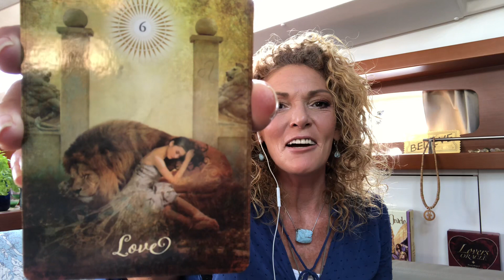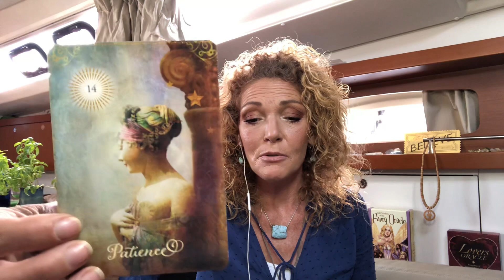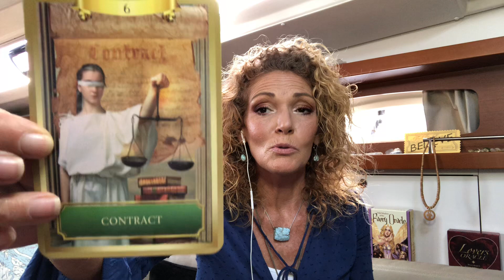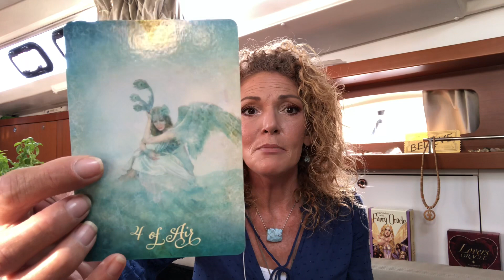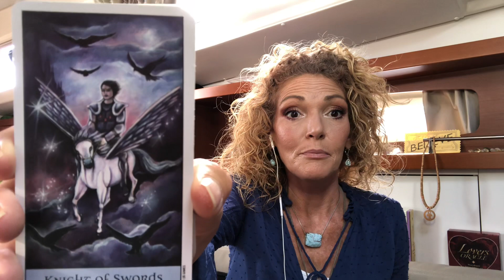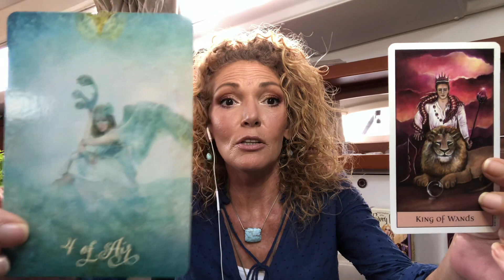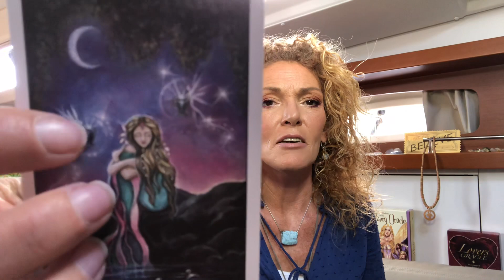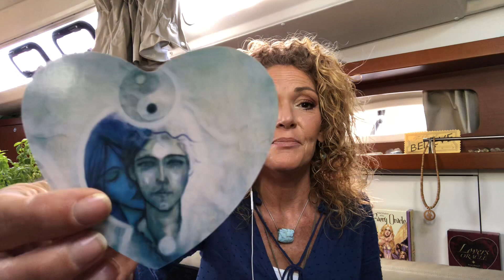LEO TAROT READING 🌎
Hi Leo! 🔮 First 200 subscribers will be in a drawing for a beautiful moldavite crystal pendant wrapped in silver and copper imbued with the full moon energy!! Picture of pendant at the bottom of this description 🔥🌎🙏

If you have your subscriptions set on private please take a screenshot and send it in messenger to:

I will be doing weekly readings every Wednesday 🌈

Personal tarot card readings $22.22

Akashic reading & clearing $111.11

Manifestation Blueprint Series Episode I - instructions on how to set clear and precise goals and intentions 🌎🌟🌈
🌎🌟🌈This series will help all those who want to consciously create their own reality.

If you decide to buy jewelry refer purchases of jewelry to DivinEmpowerment 😘🙏🌈